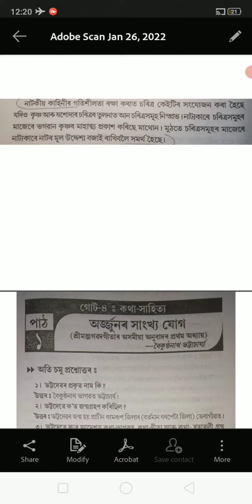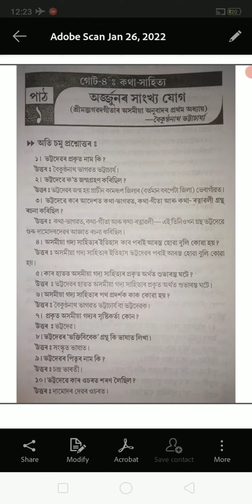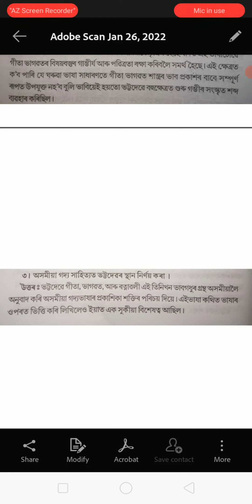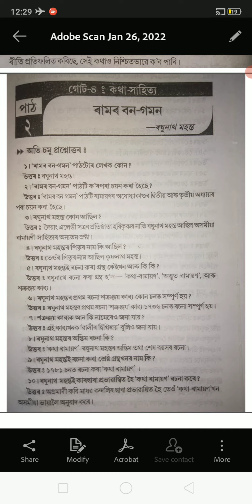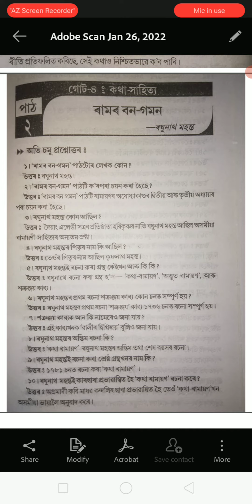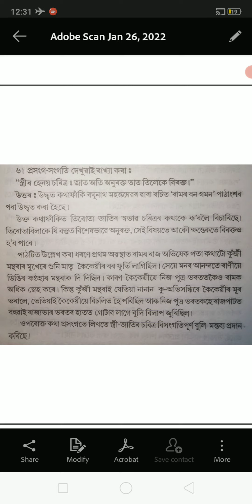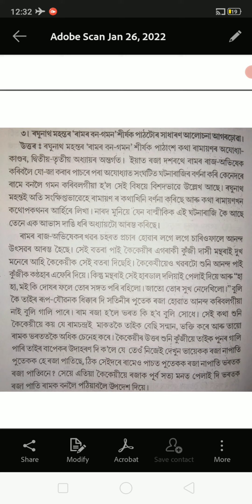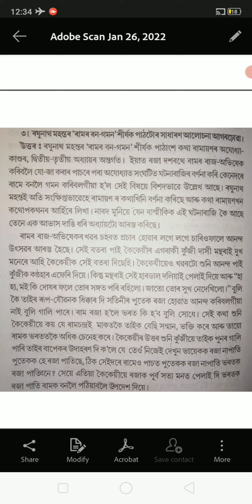BA 3rd Semester, Assamese MIL CC, ASM-CC-3016, New CBCS Syllabus, BA 3rd Semester Assamese MIL CC !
BA 3rd Semester, Education General and Regular Pass Course, New CBCS Syllabus,

BA 3rd Semester, Political Science General and Regular Pass Course, New CBCS Syllabus.